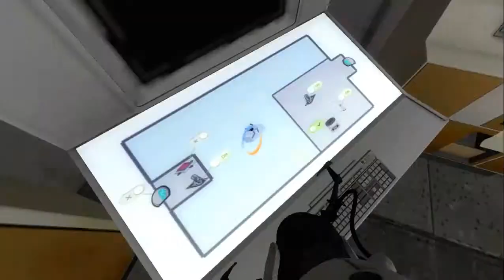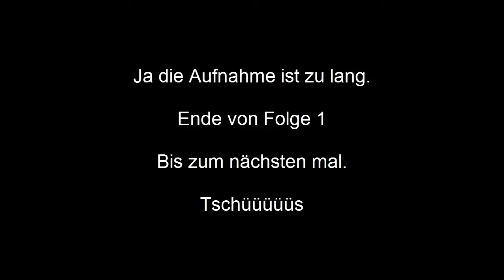Think with Time Machine | Portal 2 Mod | Folge 1 | Co-Op für Arme | [GER] [HD]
Hab bei Steam diesen Mod gesehen und mir gedacht:

Joh das nehm ich mal auf.